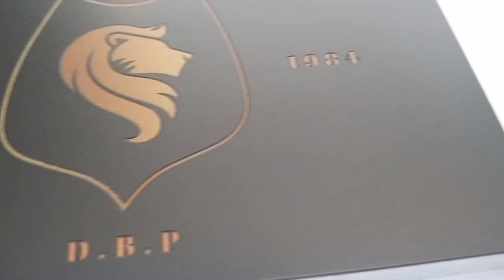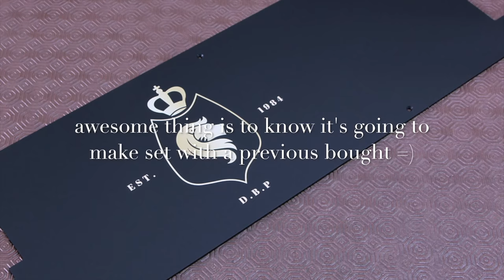White Leds Illuminated SSD Cover "lion crest" project by ColdZero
illuminated ssd cover with uvprint to complement a customer project

SSD Cover with High Quality UV Print Image, Illuminated using White Leds

Customer can choose any image to the SSD Cover